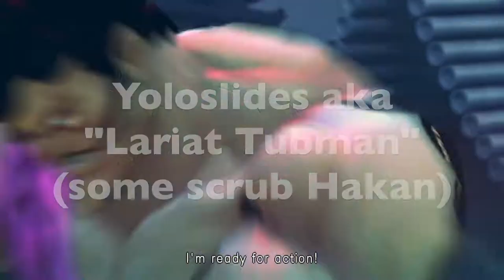Oil vs Electricity - yoloslides vs castblanka in a nutshell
blanka stress.  games recorded from an open lobby